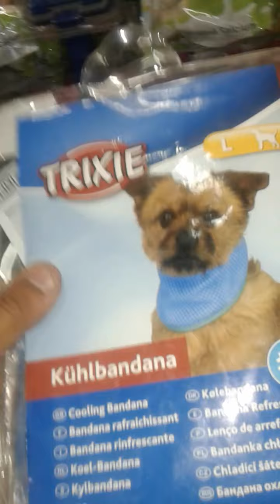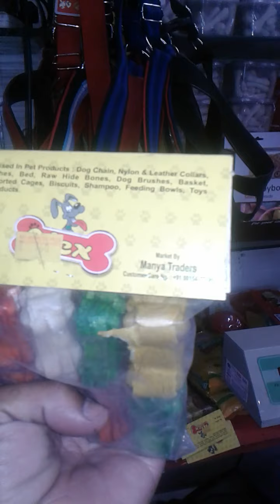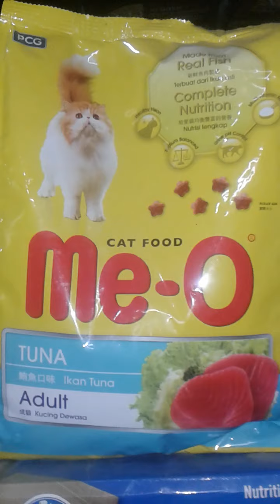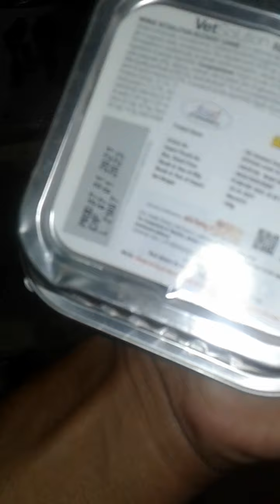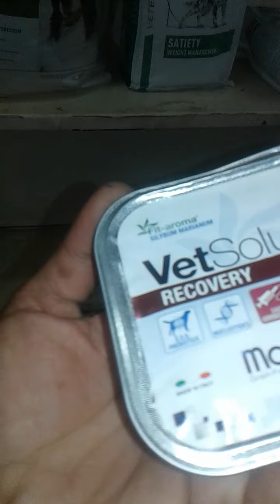Ludhiana city doctor Jaspreet clinic best doctor in Ludhiana